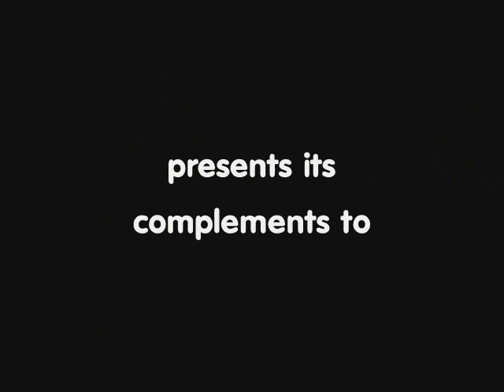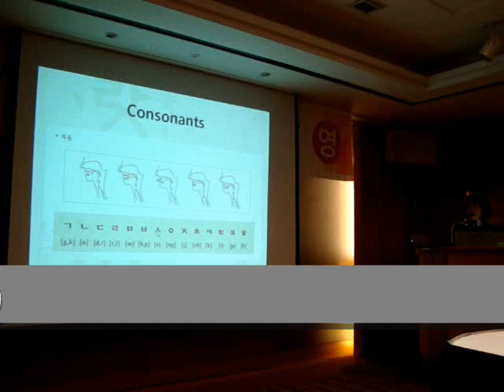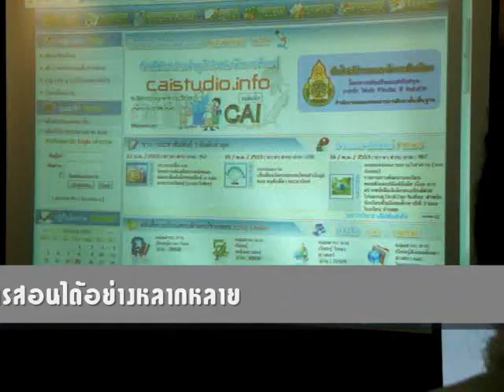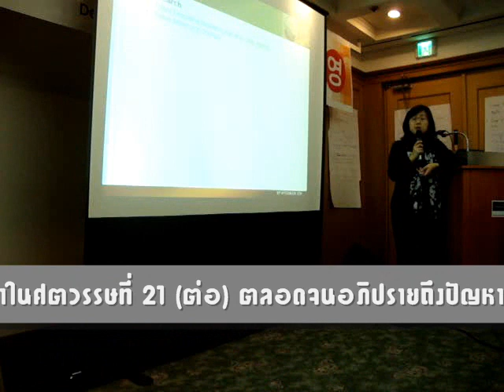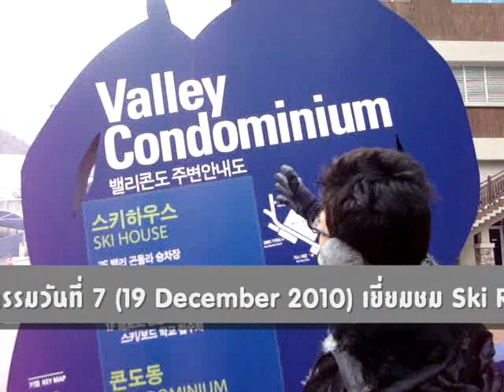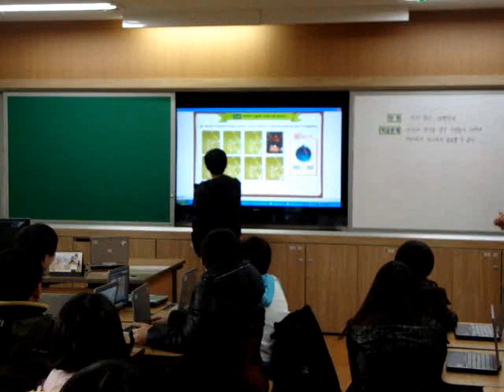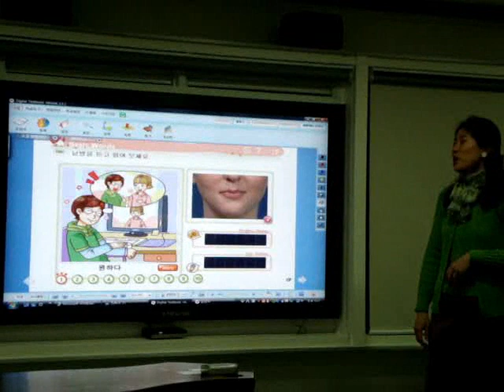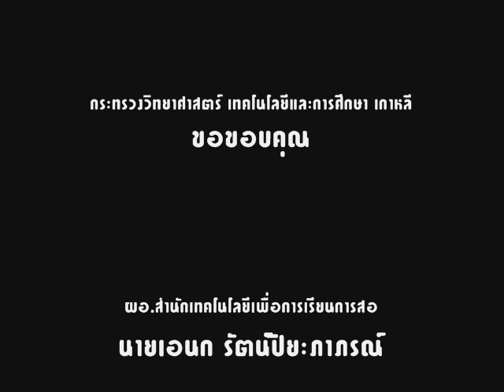ICT INNOVATIVE THAI TEACHERS AT KOREA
วิดีทัศน์นำเสนอกิจกรรมการอบรมหลักสูตร ICT  Innovation  Training  Programme  for  Thai  Teachers ณ ประเทศสาธารณรัฐเกาหลี มีวัตถุประสงค์เพื่อส่งเสริมการพัฒนาด้านเทคโนโลยีสารสนเทศด้านการศึกษาให้แก่ประเทศไทย ซึ่งรัฐบาลเกาหลีเป็นผู้รับผิดชอบค่าใช้จ่ายในการฝึกอบรม ค่าเบี้ยเลี้ยง ค่าที่พักและค่าเดินทางระหว่างประเทศทั้งหมด ระหว่างวันที่ 13 -- 22 ธันวาคม 2553  ณ ประเทศสาธารณรัฐเกาหลี โดย นายกอบวิทย์  พิริยะวัฒน์